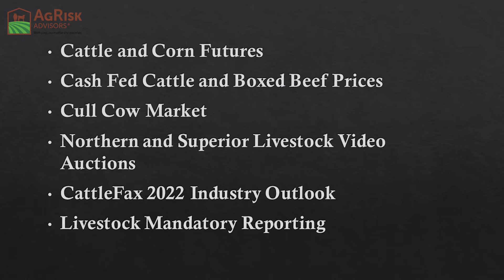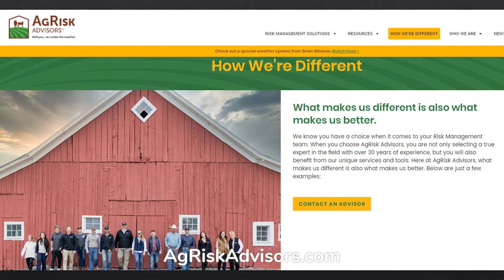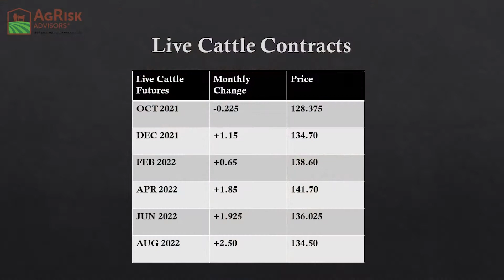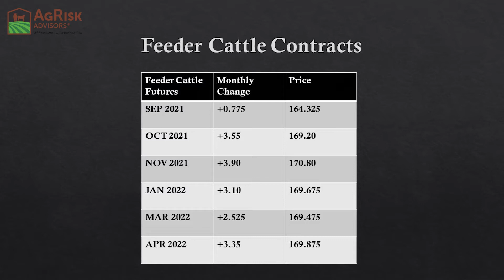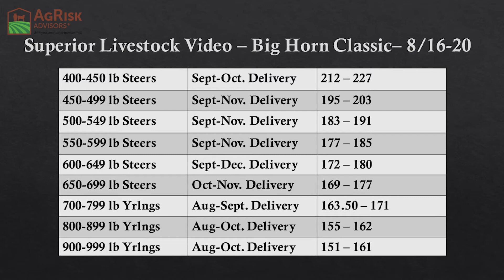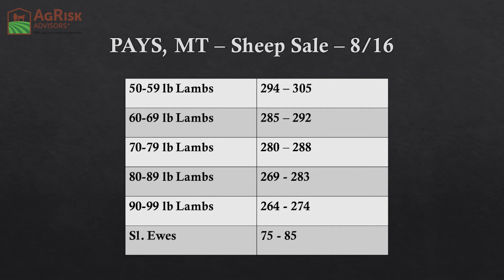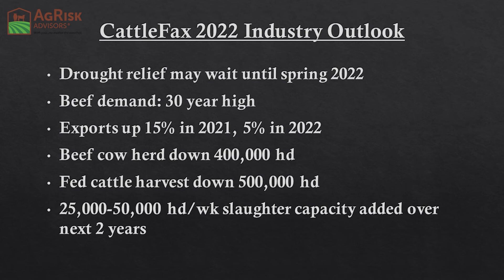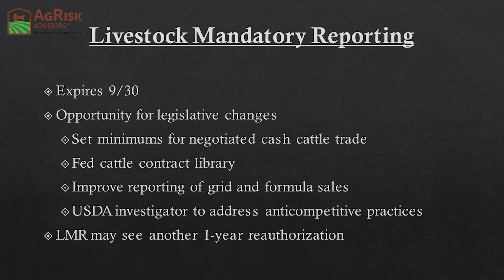Includes August Video Sales and Cattle Fax 2022 Analysis - August 31st